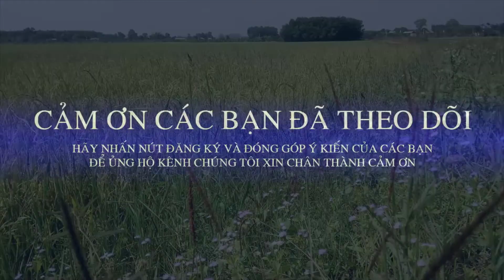BÀ CON DĨ AN THỈNH NHANG ĐOÁN LỘC KHI ĐOÀN NGHINH SẮC ÔNG ĐI QUA - LỄ HỘI KỲ YÊN ĐÌNH THẦN DĨ AN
ĐÌNH THẦN DĨ AN : KHU PHỐ NHỊ ĐỒNG, THỊ XÃ DĨ AN, BÌNH DƯƠNG